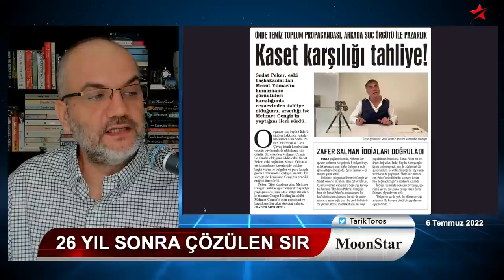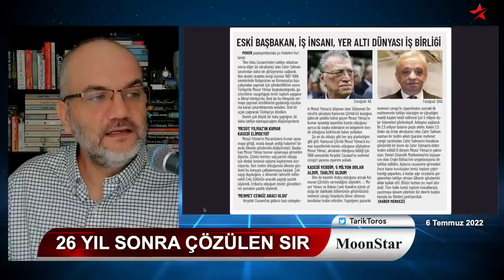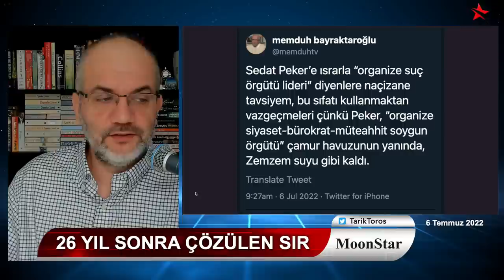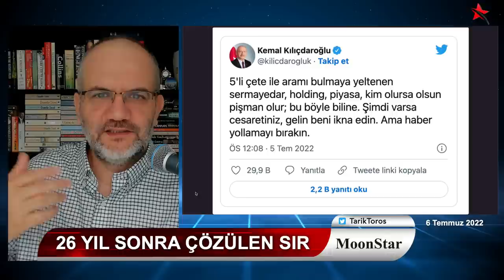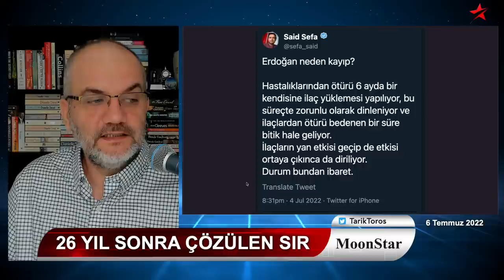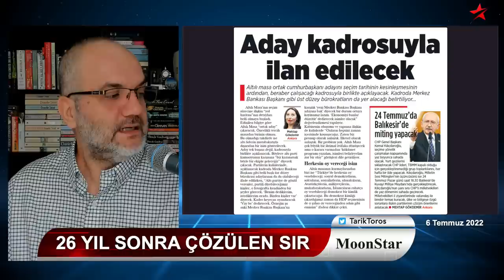Gemi batarken kaçan kaçana.. | Tarık Toros | Manşet | 6 Temmuz 2022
6 Temmuz 2022
Manşet

• 26 yıl sonra çözülen sır..!
• Yılmaz'ın burnu bandajlı günleri..
• Peker'i tahliye eden savcının suskunluğu
• Gemi batarken kaçan kaçana..
• "Erdoğan neden kalp" sorusuna en enteresan cevap
• İngiltere'de kabine darbesi..